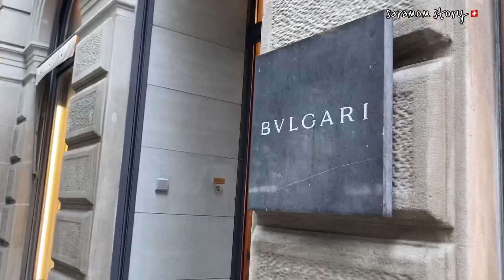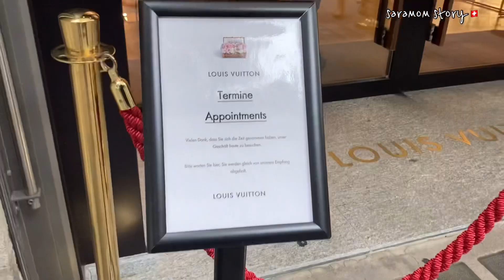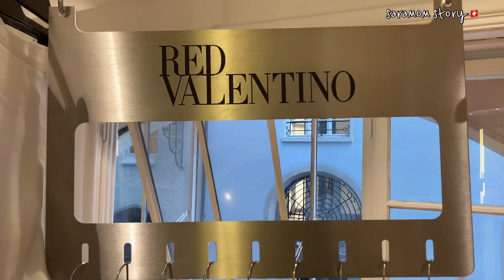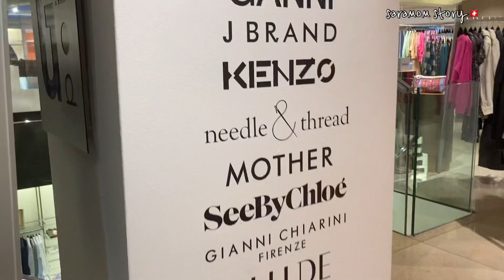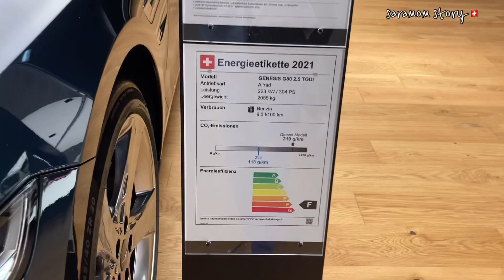사라엄마이야기 “스위스 제 1의 도시 취리히, 반호프거리 쇼핑 함께해요” (쇼핑할때 주의점! ^^)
취리히 반호프 거리로 나가기 위해선 일단 기차이동기준으로  역에 도착하시면 무조건 10번-16번 플랫폼을 찾으세요... 그러면 바로 그곳에 커다란 수호 천사가 보일겁니다, 천사의 날개를 달고 있는 몸매가 풍만한 여성 모형이 천장에 걸려 있어요 (니키드생팔의 작품) ..그 천사 모양을 정면으로 바라보면서 왼편으로 쳐다보면 반호프 거리 (Bahnhofstrasse) 표시가 보일거예요, 그 표시 따라 나가서 횡단보도 건너시면 바로 그 길이 반호프 거리입니다. 직진으로 10분 정도 쭉 걸어가시면 왼편에는 페라가모 뤼비똥 보이고 오른편엔 불가리 샤넬 등등이 보일거에요.
반호프 거리 28번지.. 그러니까 에르메스 매장  조금 지나면 나오는데 거기서 우측으로 꺽으시면 사보이 호텔이 보입니다, Savoy 호텔앞에 서면 ㅎㅎㅎ 샤걀의 아름다운 스테인드 글라스가 보관된 프라우뮨스터(성모사원)과 츠빙글리씨가 종교개혁을 일으킨 ..목회 활동을 한  쌍탑모양의 취리히 대성당 (그로쓰뮨스터) 보이거든요, 거기서 꼭 사진 한방 찍어 주세요 ㅎㅎㅎ 그리고 보이는대로 걸어가셔서 성당 내부 구경하시면 좋구 ..그 앞쪽으론 리마트 강이 흐르는데.. 강둑에 앉아서 사진 찍어도 이쁘게 나와요 ^^ 모두들 즐건 여행하세요~~